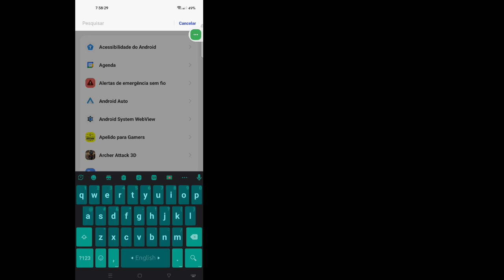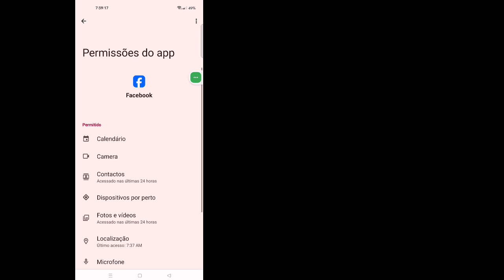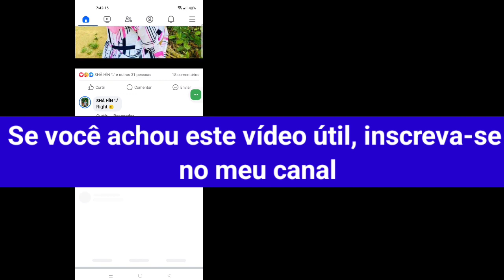Ocorreu um erro inesperado. Tente fazer login novamente | Facebook não consegue fazer login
Você quer saber como corrigir um erro inesperado ocorrido no Facebook Problema de login. Assista a este vídeo para saber como corrigir um erro inesperado ocorrido no problema de login do Facebook.

Como corrigir um erro inesperado ocorrido no Facebook Problema de login.